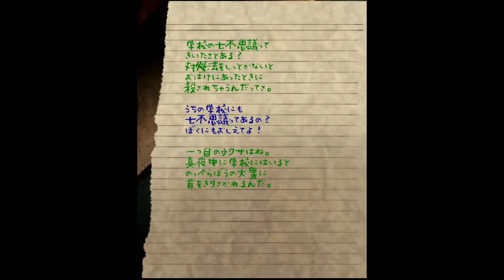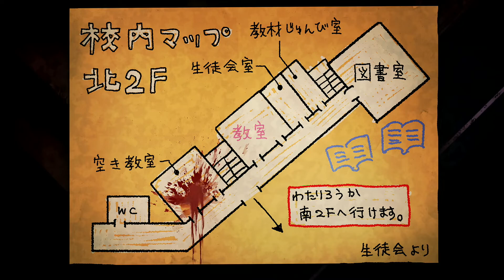【ウワサのヤツ】夜廻三体験版を実況プレイ！第3夜 恐怖が始まる【夜廻三】【ホラゲ実況】【ゲーム部】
奴の見た目か？思ったよりもデカいぞ。特に「鎌」がな

‹ゲーム機›　PS4
‹編集ソフト›　パワーディレクター365
‹お世話になってる効果音提供サイト様›